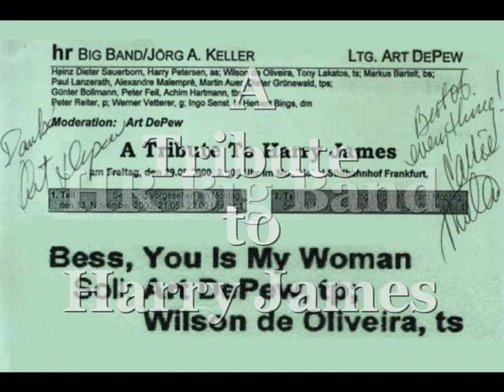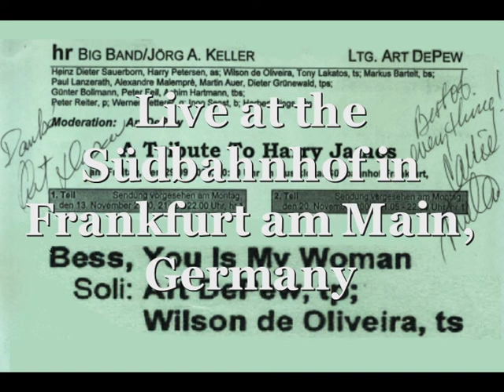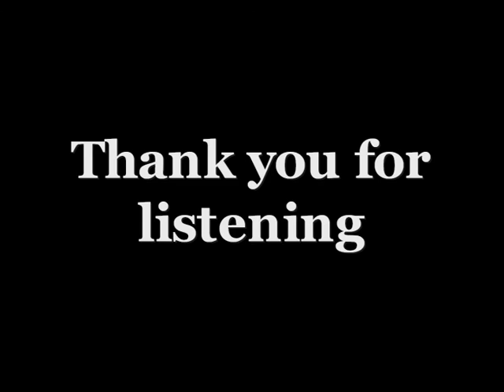Art DePew & HR Big Band: A Tribute to Harry James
Art DePew, formerly a member of Harry James' orchestra and later its leader, arranged and conducted a Harry James tribute concert with the HR Big Band in 2000. He also played the trumpet, of course - as here can be heard.